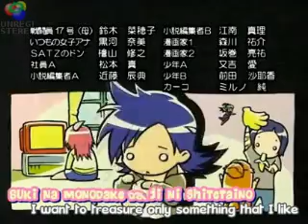Akahori Gedou Hour Rabuge Episode 10 - Part 3 of 3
The thrilling conclusion to:
"Is It a Media Mix! Love Pheromone! That's Old"